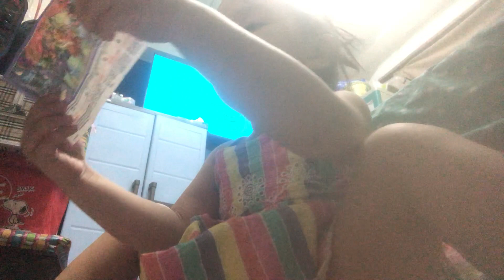Egg Surprise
Hi, Everyone!

I am Daphne, turning 3 years old this Novemner.
This is my first video. Hope you like it! :D